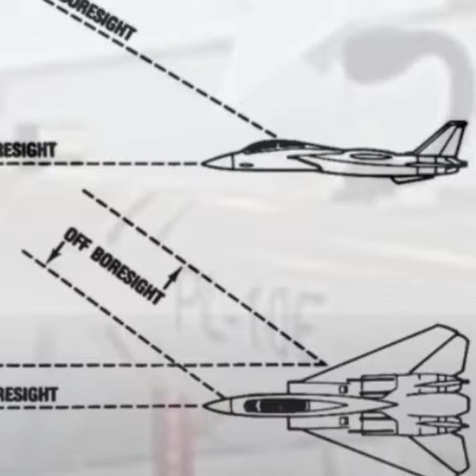Can Pakistani j10c Counter India Rafael jet 2022. by Top 5 Punjab Tv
shere
comments

Top 5 Punjab Tv